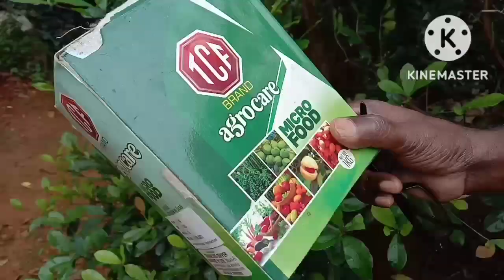ABIU FRUIT PLANT/ POUTERIA CAIMITO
Abiu Tropical Fruit plant:-
Propagation, Cultivation and caring

അബിയു വിത്തുകൾ പഴത്തിൽ നിന്ന് വേർതിരിച്ചെടുത്താൽ, രണ്ട് ദിവസത്തിൽ കൂടുതൽ നിലനിൽക്കില്ല, അതിനാൽ  എത്രയും വേഗം നടണം. നടീലിനു ശേഷം 2-3 വർഷത്തിനുള്ളിൽ അബിയു കായ്ക്കാൻ തുടങ്ങും.